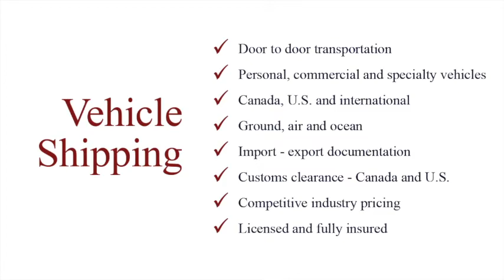Loading a Shipping Container - Vehicle Shipping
| Watch this behind the scenes video on how we load a container with a vehicle for shipping.

Whether you are moving your personal vehicle overseas or buying vehicles for resale our comprehensive vehicle shipping service can be customized to your needs.
• Door-to-door transportation • Personal, commercial and specialty vehicles •  Canada, U.S and international

Consult our freight forwarding experts on optimum rates and the best route for your transportation needs. for more information or to request a quote.